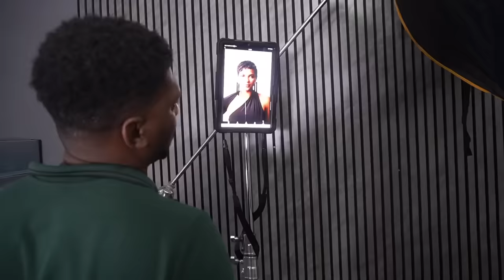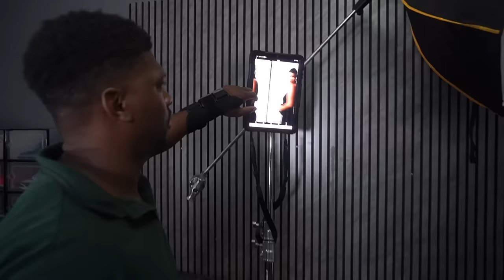She’s gone Back to MODELING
Happy Valentine’s Day to our Powell posse family . Sending our love